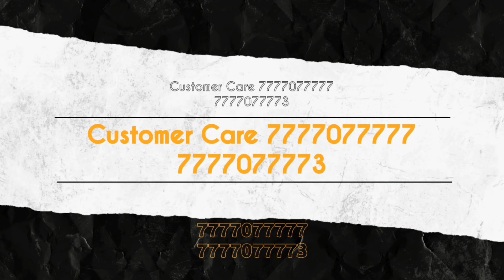RCB Today News - Big Good News For (RCB), Y Chahal In (RCB) IPL 2022 Mega Auction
Watch : Y Chahal Statment On (RCB) IPL

1) RCB Target Player List
2) RCB New Captain IPL 2022
3) RCB Big Good News
4) RCB Bad News For IPL 2022
5) IPL 2022 Mega Auction
6) RCB Biggest Great News
7) S Iyer Join RCB Team
8) S Smith IPL 2022 RCB Team
9) Ab De Villiers back RCB Team
10) Virat Kohli Again RCB Captain